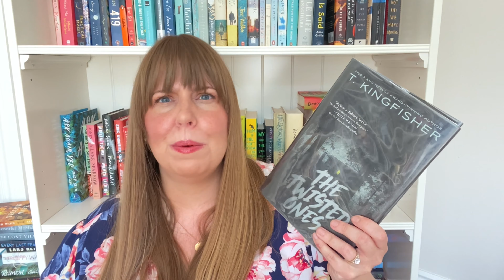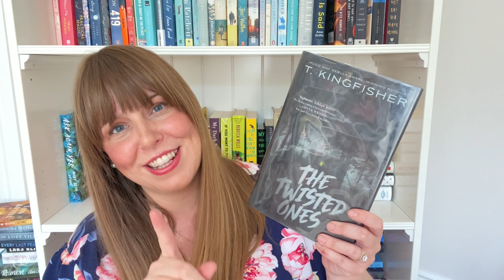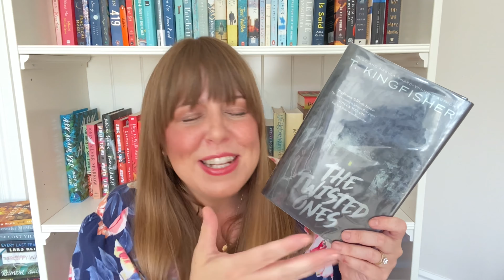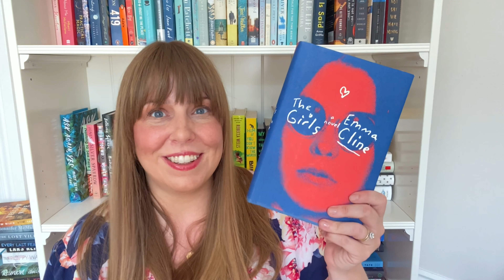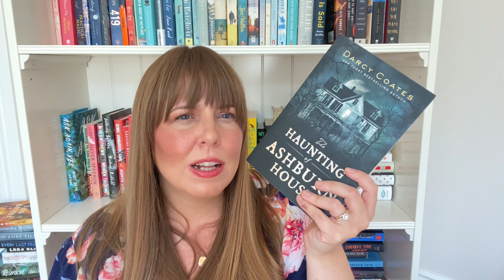Recommending Thriller and Horror Books to Booktubers 😈🔪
Today I'm recommending spooky thriller and horror books to some of my favourite booktubers!

MY FAVORITE BOOKS OF ALL TIME

BOOKTUBE PICKS MY 2021 TBR

AUTHORS I’M BREAKING UP WITH

THRILLER RECOMMENDATIONS

GOODREADS LIES!

Hi, my name is April! If you’re someone who loves reading, then this is DEFINITELY the place for you! My videos include book recommendations, book hauls, reading wrap ups, reading reviews and reading vlogs. I mostly read thriller books, contemporary fiction, literary fiction, horror books, historical fiction and nonfiction too. I hope that by watching my Booktube videos, you will find your next five star read (or maybe even a new favourite book of all time!!).

FTC